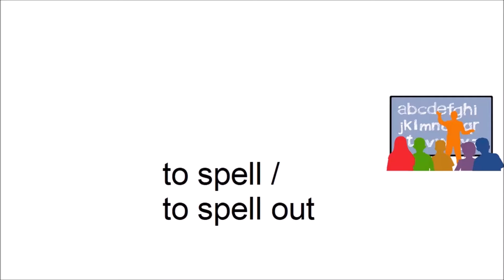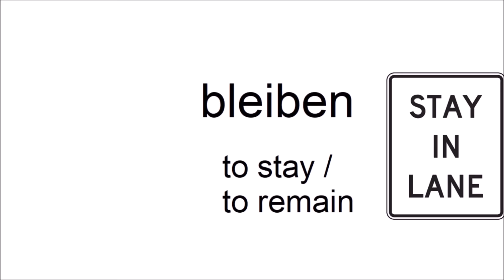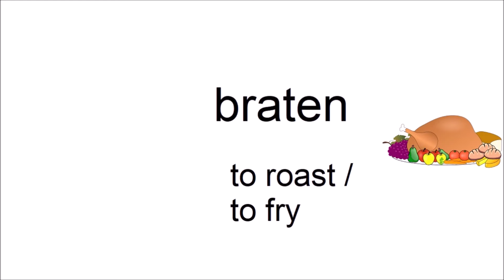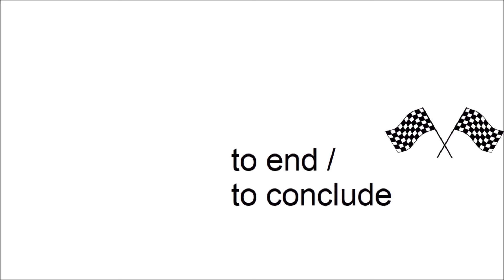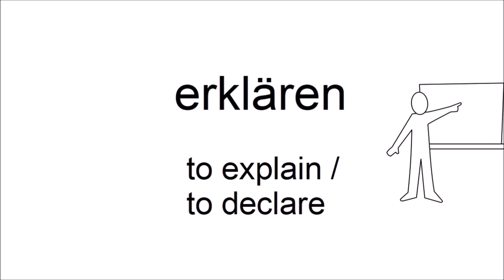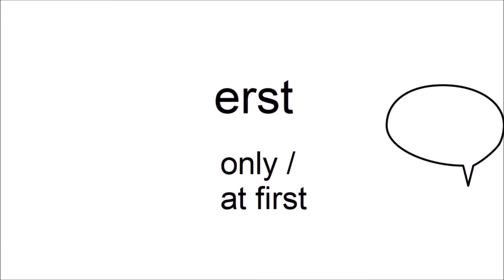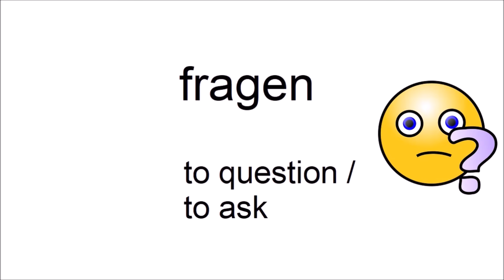Can you guess 20/20? - German Vocabulary Test for Beginners